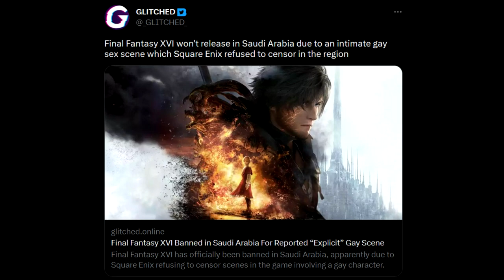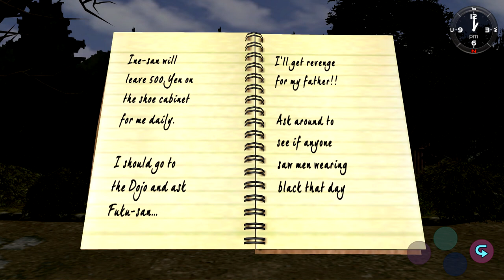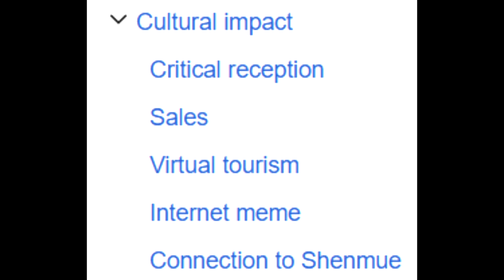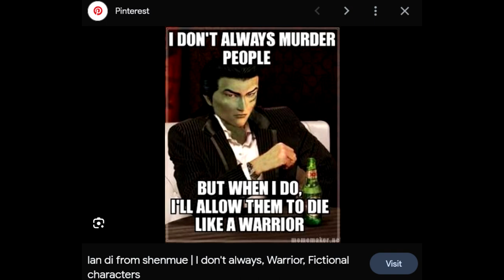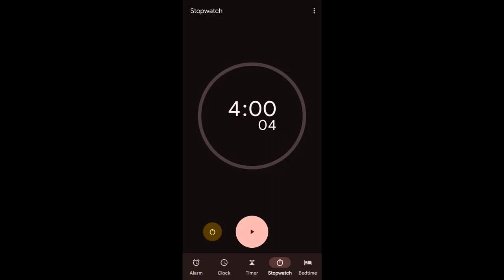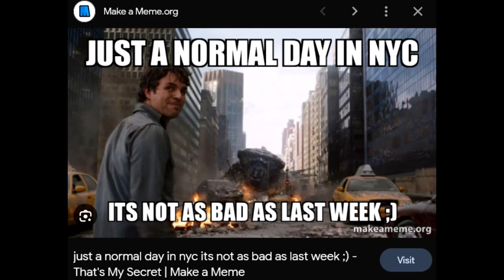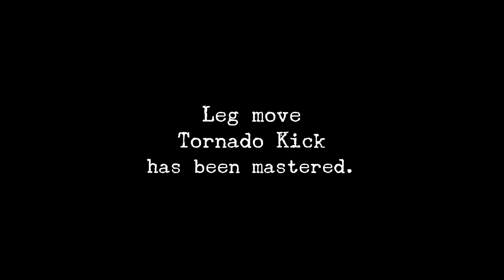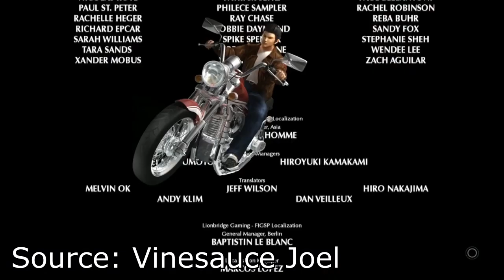Despite Everything, I Love Shenmue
This week, I talk about Yu Suzuki's baby, Shenmue. Even if it's not perfect, I still love this game and enjoyed all the time I've spent with it.